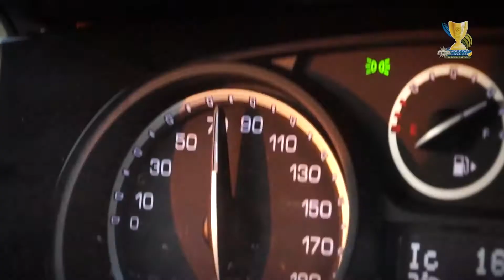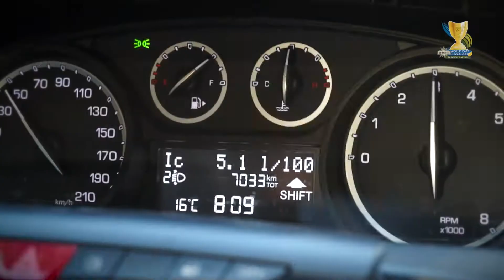World Carp Classic day 6 End of the competition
Zobaczcie jak wygląda radość zwycięzców WCC 2014 !!!
Film zrealizowany przez organizatora tych zawodów.